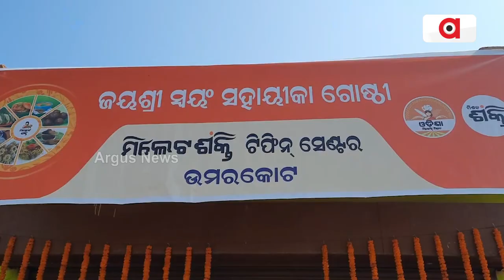Snacks made of Millet gaining popularity in Nabarangpur